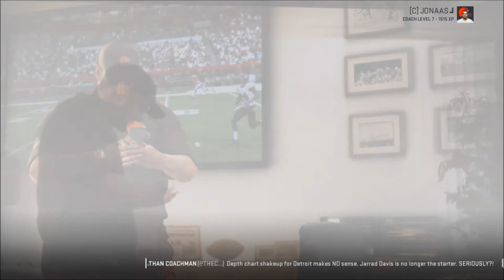Rebuilding The Cleveland Browns | Week 11 Season 2 | Madden 19 | Ep 29 | Crazy Town Gaming